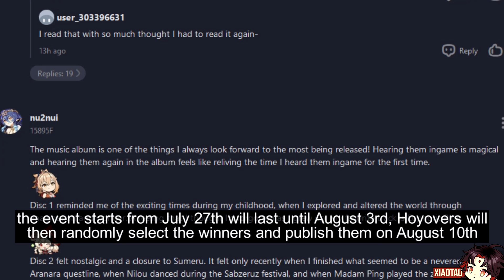NOT ONLY THE NEW EVENT!! But Hoyoverse has RELEASED a new PRIMOGEMS CODE - Genshin Impact